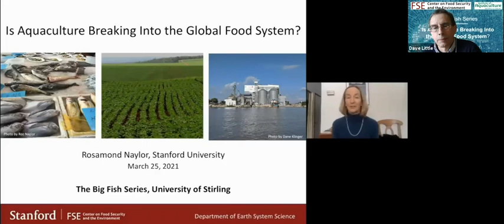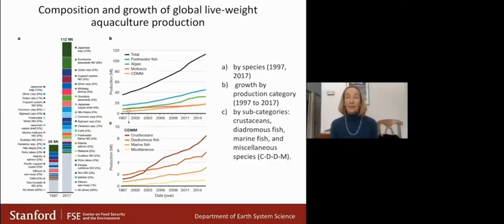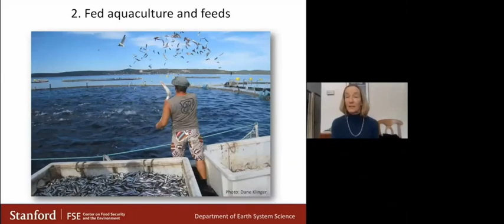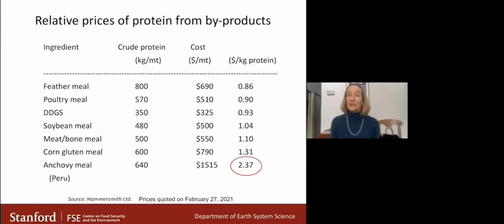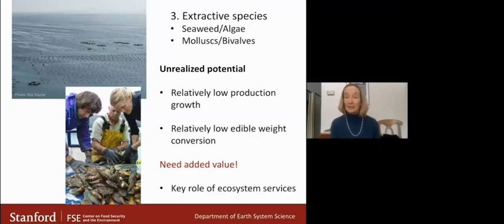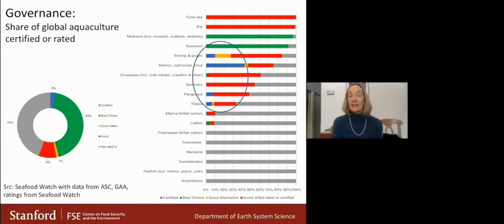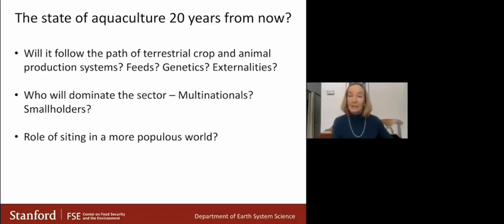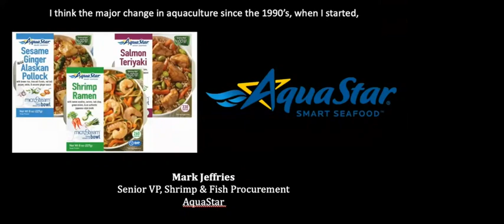The Big Fish Series: Is Aquaculture Breaking Into the Global Food System?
‘Is Aquaculture Breaking Into the Global Food System?’ is the third seminar of the series co-hosted by Center on Food Security and the Environment (FSE), Stanford University.

The seminar opens with a short presentation outlining the findings of a 20-year retrospective of aquaculture, published in Nature, provided by Dr Roz Naylor, Center on Food Security and the Environment (FSE). This is followed by a video mash-up of academic, industry and consumer views and an interactive discussion on the topic with a diverse panel of experts.

Further information can be found in the article recently published in Nature ‘A 20-Year Retrospective Review of Global Aquaculture’